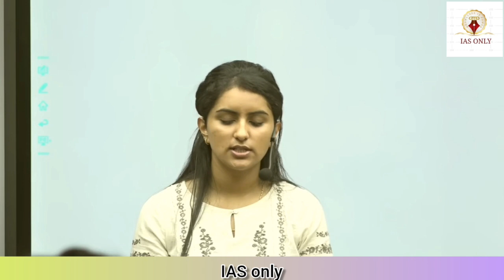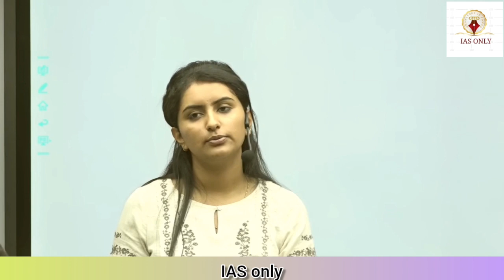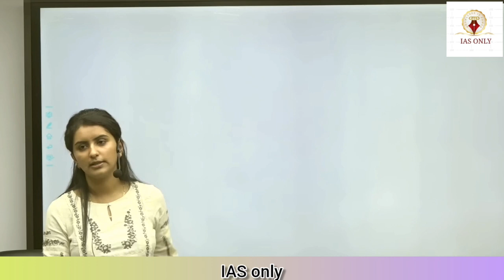complete strategy for upsc essay writing || IAS only